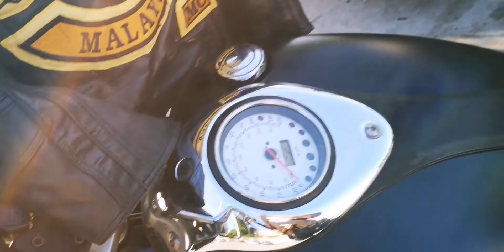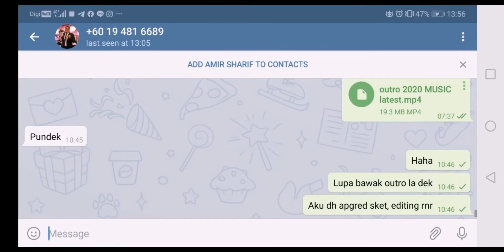Lang Bikers ride to Krabi 2020 - Prelude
Flag off, hari pertama Lang Bikers MC memulakan perjalanan ke Sadao